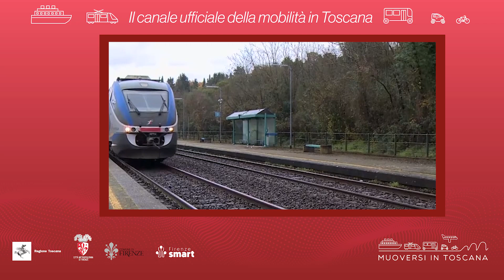Muoversi in Toscana - Edizione delle 17.30 del 31 dicembre 2023